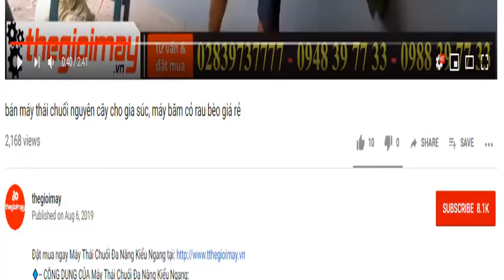Máy băm thái buồng chuối cho gà vịt, băm nhỏ chuối trong nháy mắt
🔹-- ƯU ĐIỂM CỦA MÁY BĂM CHUỐI ĐA NĂNG OKASU TK 2019:
🔹-- LƯU Ý KHI SỬ DỤNG MÁY BĂM CHUỐI ĐA NĂNG OKASU TK2019

🔹-- THÔNG SỐ KỸ THUẬT CỦA MÁY BĂM CHUỐI OKASU TK2019:
-14 Lưỡi giao inox băm